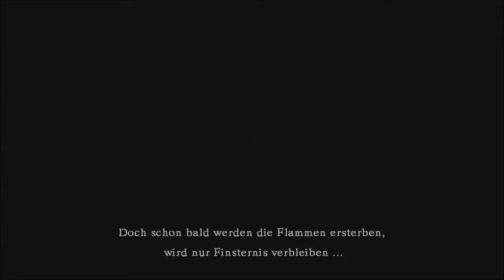Let's Play DARK SOULS [DE/HD] #01 Weil ich Bock drauf habe!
Let's Play Dark Souls - Prepare to die Edition

Release: 04. Oktober.2011

Dark Souls ist ein Action-Rollenspiel. Mit seiner dichten Dungeon-Atmosphäre, Kämpfen gegen angsteinflößende Gegner und innovativen Online-Features wird aus Dark Souls eine einzigartige Rollenspiel-Erfahrung. Das Spiel setzt auf eine nahtlos ineinander übergehende Spielwelt, die auch neugierigen Forschern einiges zu bieten hat.